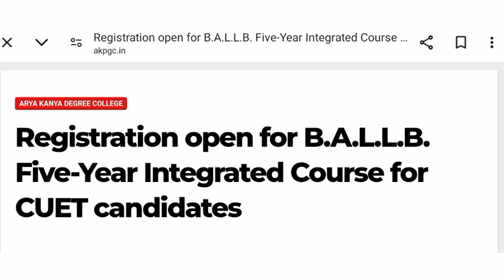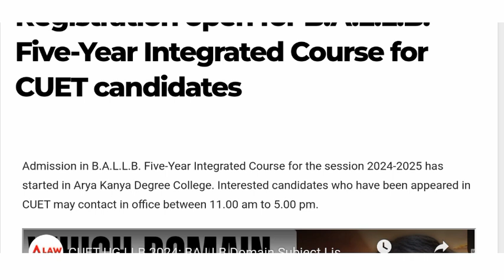Allahabad University CUET UG Affiliated College Registration Update || BALLB Registration Open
your queries -

Allahabad University CUET Cutoff main campus

allahabad university cuet ug allahabad university cuet ug subject combination

Allahabad University bcom expected cutoff
Allahabad University BALLB expected cutoff
Allahabad university CUET UG Expected Cutoff 2024
Allahabad University affiliated colleges cutoff
CMP degree in BA cutoff
CMP degree college bsc cutoff
CMP degree college BALLB cutoff
CMP degree college bcom cutoff
ecc ba cutoff
ecc ballb cutoff
ecc bsc cutoff
ADC ba cutoff
Allahabad University CUET UG safe score
Allahabad university CUET cutoff
Allahabad university CUET UG registration